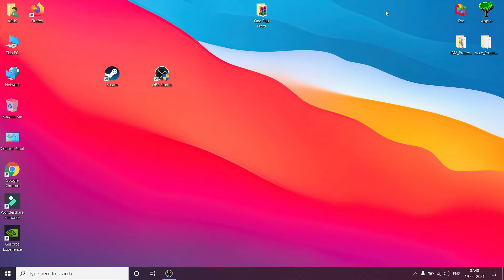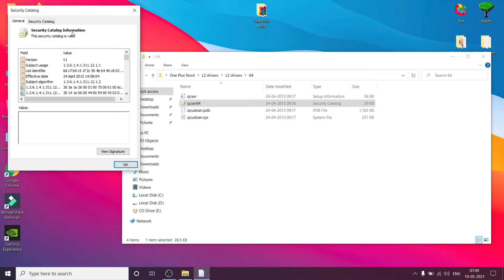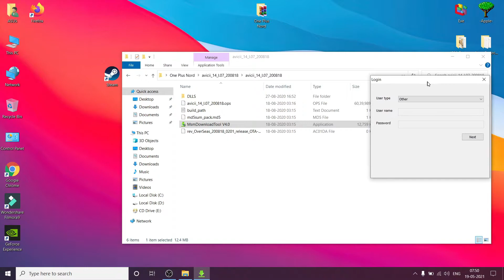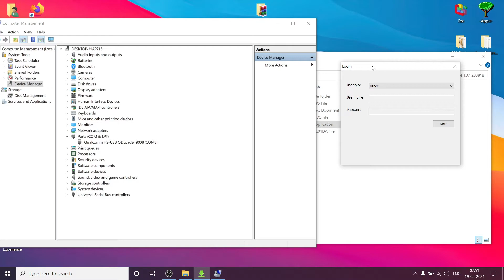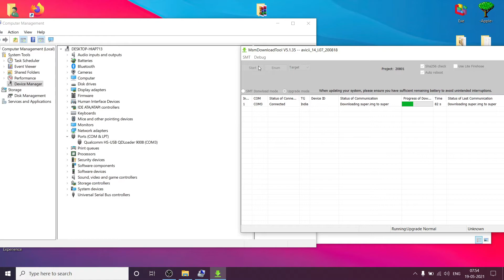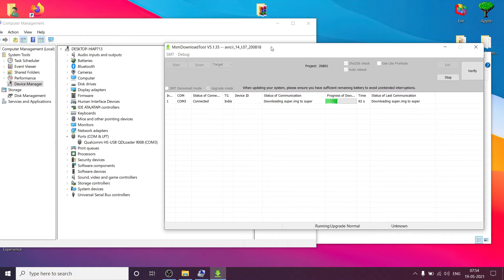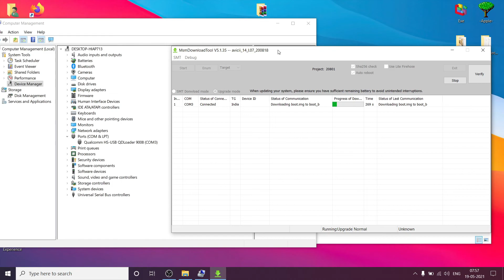How To Install Stock OnePlus Nord Global Oxygen OS Firmware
1. Download the OnePlus Nord ROM
2. Extract the zip folder
3. Power Off your OnePlus device completely
4. Connect the OnePlus Original Cable to your PC or Laptop
5. Open OnePlus Rom Folder and Install The Digital Signature ( Shown In Video)
6. Again Open OnePlus Rom Folder and Run MSMDownloadTool As Administrator
7. Now Press Volume Up Button and Volume Down Button Together and Connect OnePlus Cable
8. It Will Show Device Is Connected
9. Now click on Start button
10. Flash Process Started It will show in green bar going on
11. Leave the device don't move
12. It will take 4 to 5 min to Complete the process
13. One Plus device will Automatically Reboot once the process complete
14. Detach the one plus cable and setup your device.

Tap On The Bell Icon 🔔 For Daily Notifications.